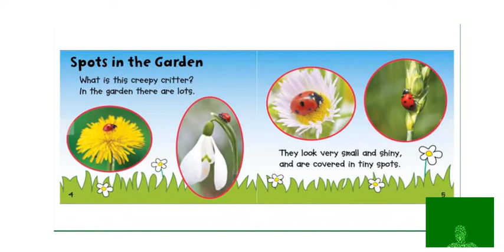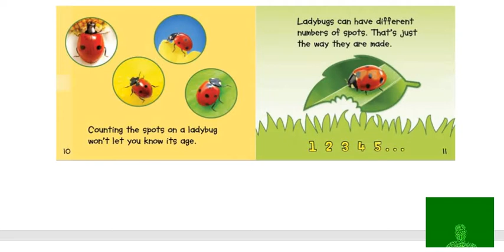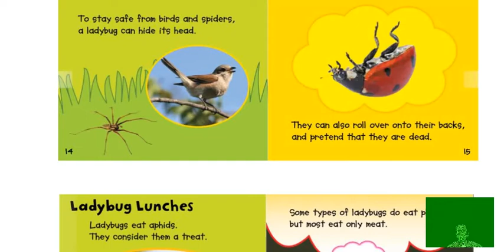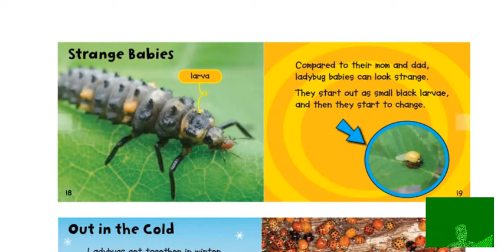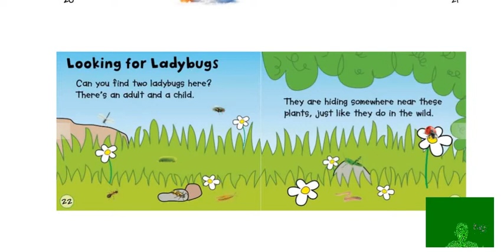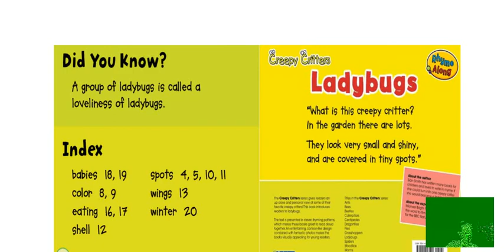Ladybugs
This is a Ladybugs story for KG